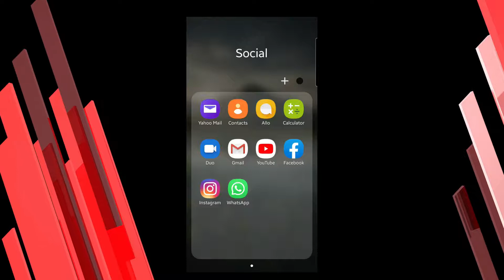Chapati Recipe in Tamil | Secret Soft Chapati | Chapathi maavu making | With Simple Chicken Gravy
Chefs Secret Soft Chapati Making . chapati Making In tamil .